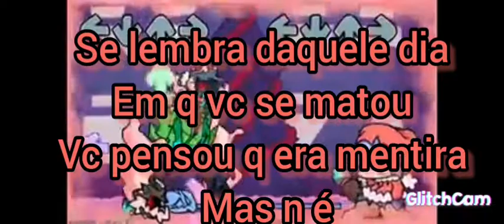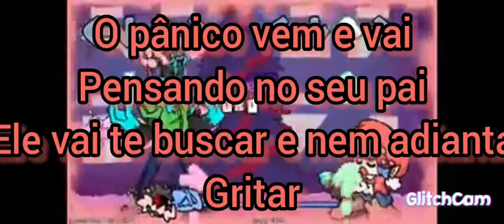genesis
sunky.mpeg coming soon

happy spooky month